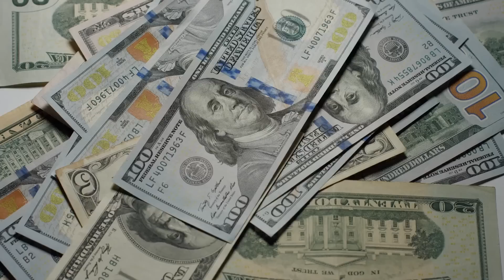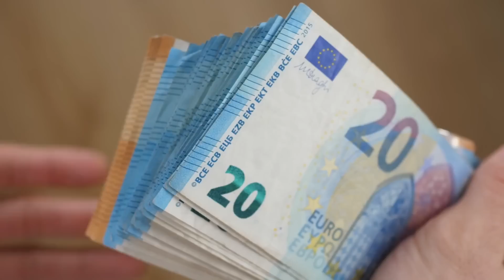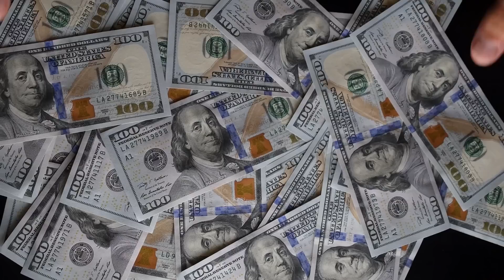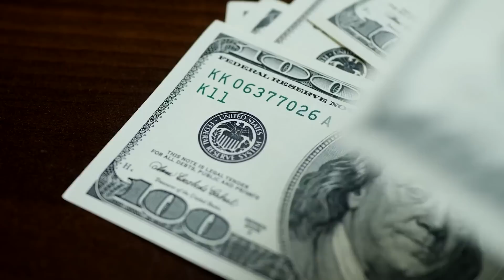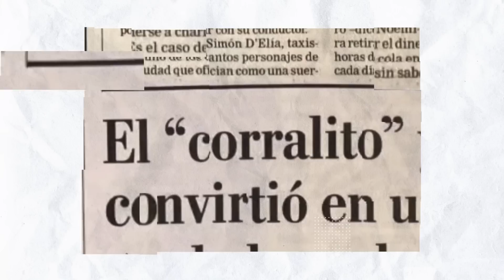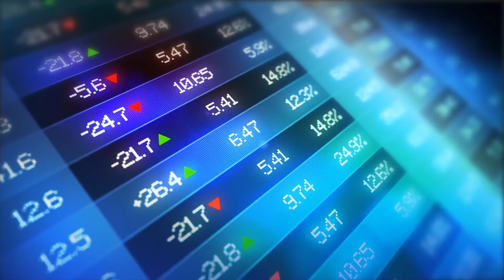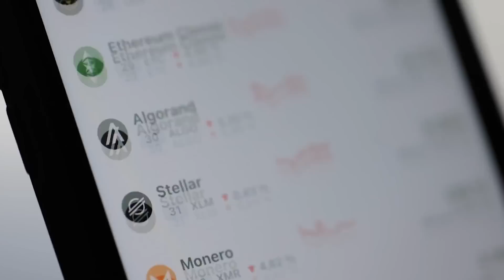La Mayor Estafa de La Historia: el Absurdo Negocio de los Bancos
¿Sabías que falsificar o imprimir dinero es un delito grave y puede llevarte a la cárcel por varios años? Probablemente ya lo sabías, sin embargo lo que quizás no sepas, es que los bancos lo hacen constantemente, de hecho, ese es su principal negocio.

El sistema bancario es uno de los sistemas más desconocidos para todos nosotros pero aún así les confiamos gran parte, sino todo nuestro dinero. Hoy veremos por qué el sistema bancario es la mayor estafa de la historia.

🚀Necesitas ayuda para empezar a invertir? Únete a nuestro Curso “De Cero a Inversor”:

♦ Hapi (ETFs para toda LATAM): Recibe un premio de bienvenida en Criptos

♦ Prueba la versión pro de Elsa Speak durante 7 días gratis

❗Descargo de responsabilidad: No somos asesores financieros. Sólo expresamos nuestra opinión basada en nuestra experiencia, la cual puede ser diferente a la tuya. Estos videos son sólo para propósitos educativos e inspiradores. Invertir de cualquier manera implica un riesgo. Mientras que es posible minimizar el riesgo, tus inversiones son únicamente tu responsabilidad. Es imprescindible que realices tu propia investigación. No hay garantía de ganancias o pérdidas en las inversiones.